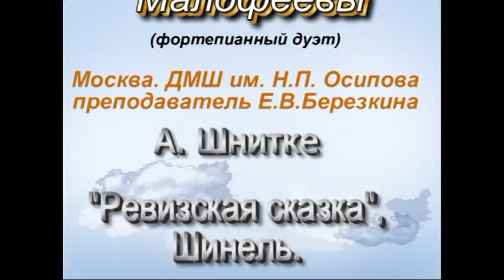Alexander Malofeev / Daria Malofeeva - A. Schnittke. Revizskaya tale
A.Schnittke «Revizskaya tale», Overcoat. Plays Aleksander Malofeev (8 y.о.) and  Daria Malofeeva (12 y.о.).
А. Шнитке «Ревизская сказка», Шинель. Исполняют Александр (8 лет) и Дарья (12 лет) Малофеевы.